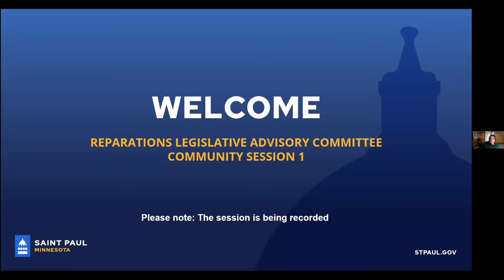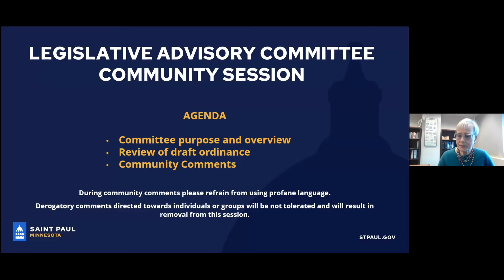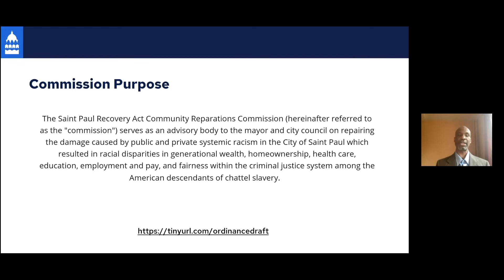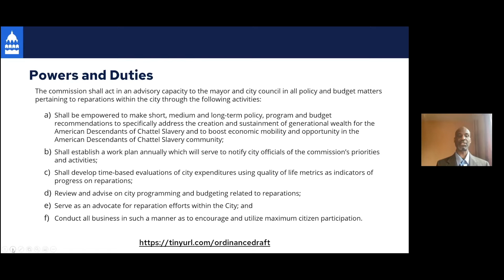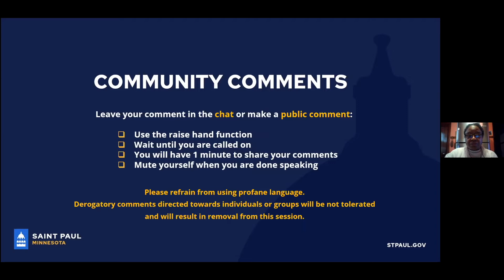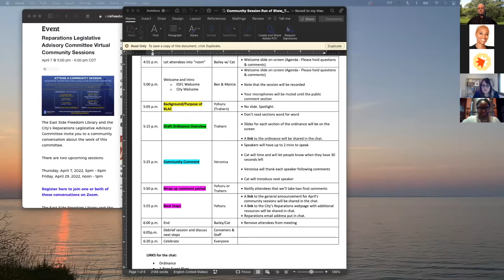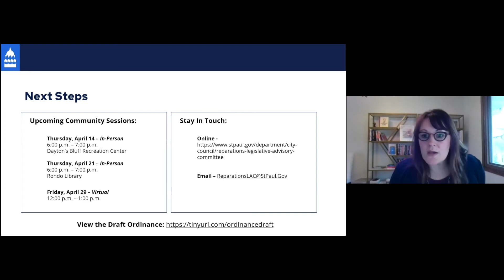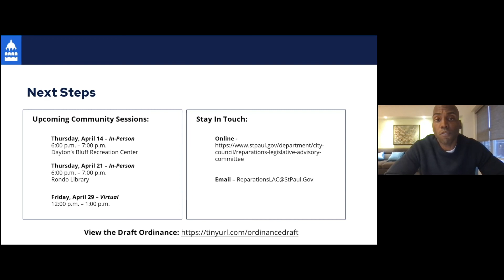Saint Paul MN Reparations Session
The City of Saint Paul passed Resolution 21 77 which established the Reparations process in Saint Paul Minnesota. The ordinance draft was presented on  April 7th in  conjunction with the East Side Freedom Library